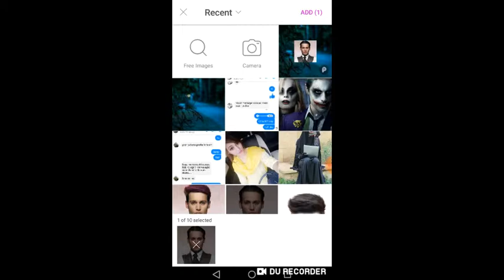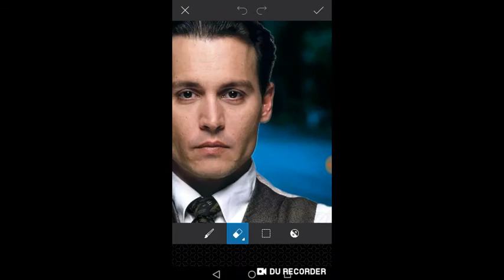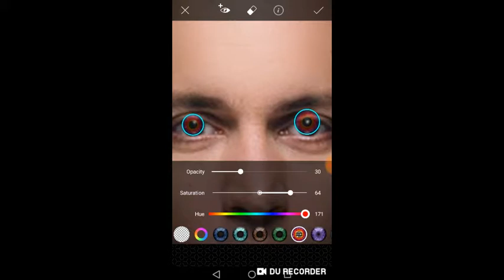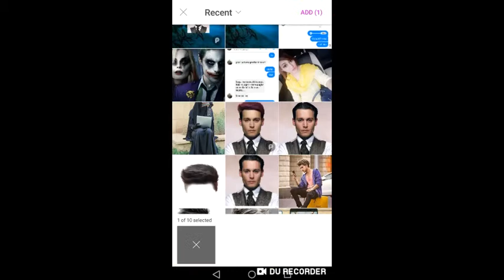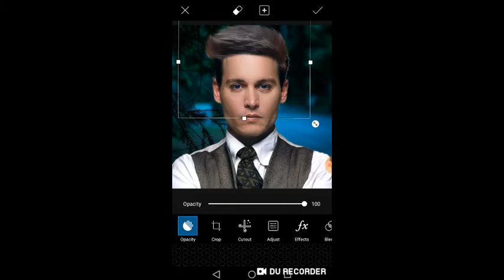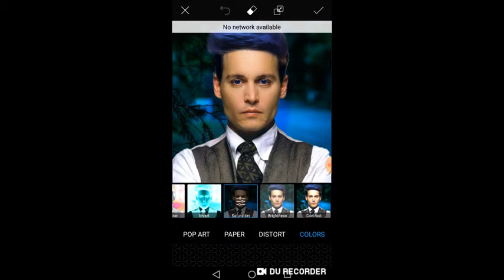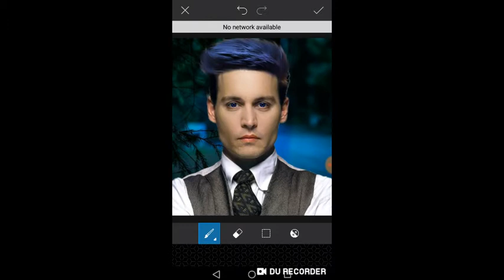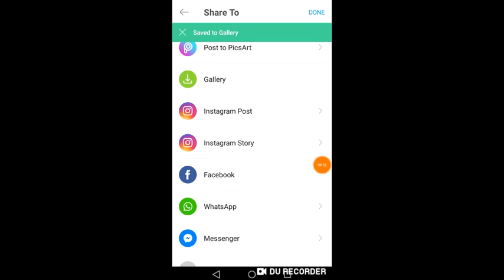How face clear and change or eyes change picsart editing old man youngest looking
Picart editing old man young looking